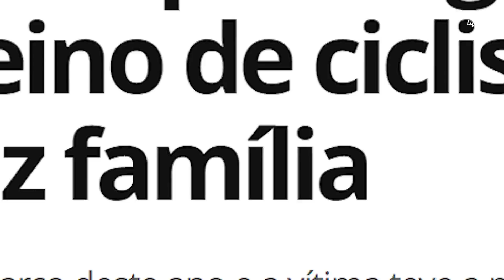KIT COM OS PRINCIPAIS ITENS QUE NÃO PODEM FALTAR NO PEDAL - Minha Bike Life Style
Vamos falar sobre o kit básico que não pode faltar no seu pedal. Apresentaremos os principais itens indispensáveis para garantir mais segurança e tranquilidade durante seus treino. Prepare-se para anotar todas as dicas e garantir que o seu kit esteja completo!

Kit de Ferramentas (incluindo uma excelente bomba)
Kit reparo Tubeless
Câmara de ar 29 Kenda

Itens que consideramos básicos e impostantes
1 - Kit remendo / Macarrão tubeless
2 - Bomba de mão
3 - Câmara reserva (mesmo usando tubeless)
4 - Espátulas
5 - Chave canivete (com extrator de corrente)
6 - Power Link (emenda para corrente)
Obs: Alimente o kit conforme a sua necessidade, o mais importante é estar bem preparado!